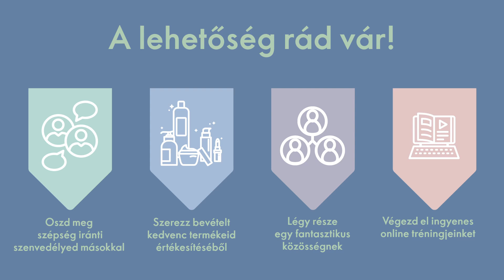Élvezd a rugalmas munkavégzést Oriflame Szépségtanácsadóként!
Az Oriflame több, mint 50 éve lehetőséget kínál természet ihlette, és a svéd tudomány által alátámasztott, magas minőségű szépségtermékek személyes ajánlására és értékesítésére. Ismerd meg az Oriflame Üzleti Lehetőséget